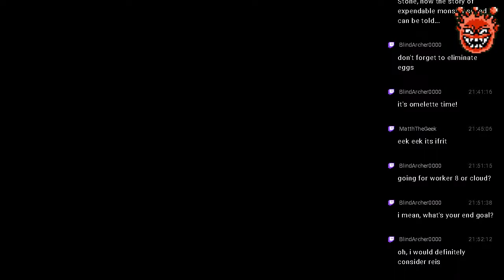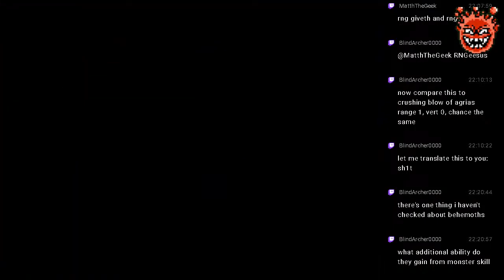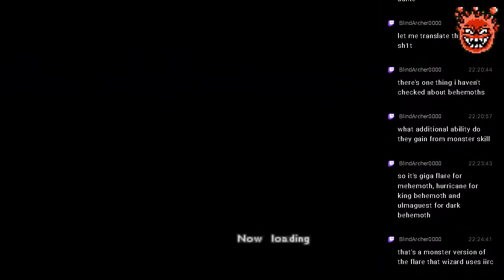Final Fantasy Tactics | Monsters-only Challenge preparation - Getting a Behemoth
Challenge run using monsters only (with Ramza as pure support role). Additionally, no breeding so higher rank monsters not available beforehand.